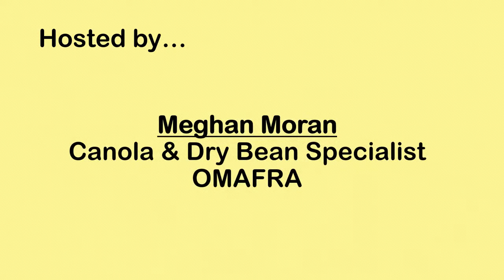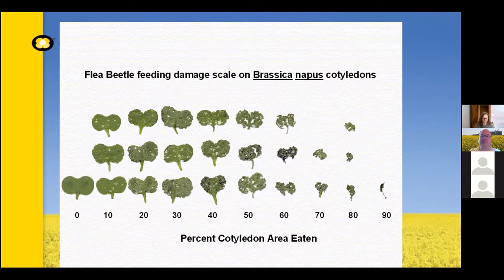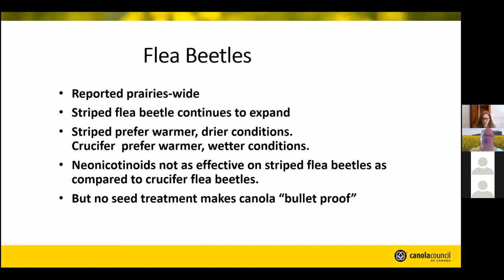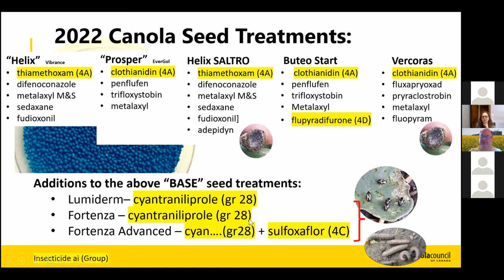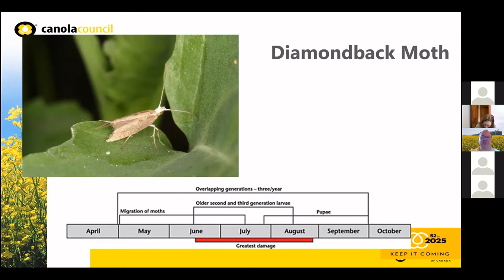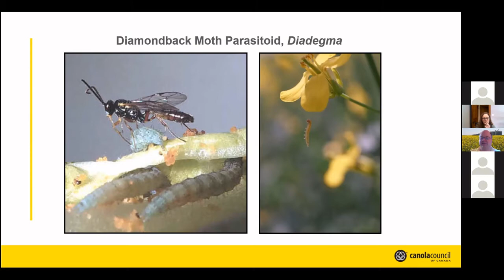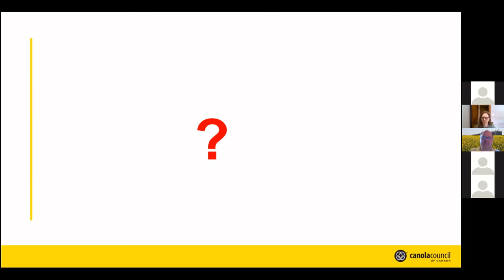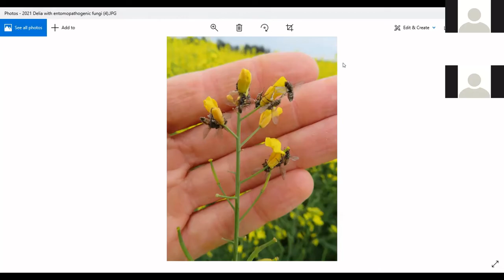Canola & Coffee with Keith Gabert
Keith Gabert, Agronomist with Canola Council of Canada, shares his expertise with Ontario canola growers in February of 2022. Keith gives a presentation on managing insects, followed by questions and answers and an open discussion among participants.